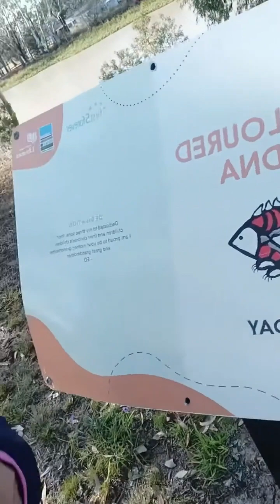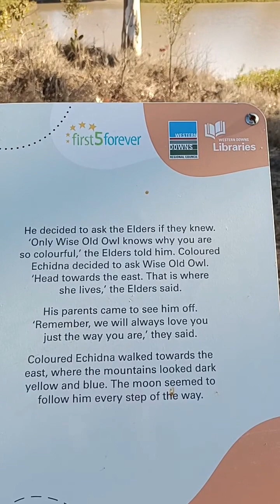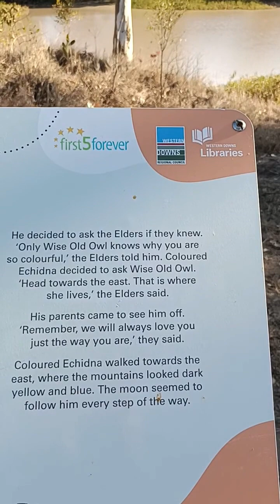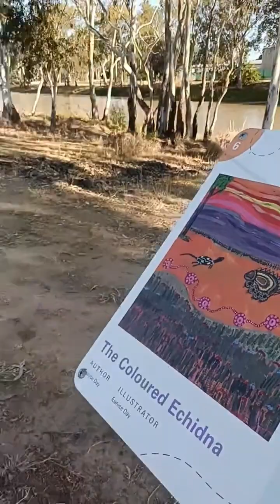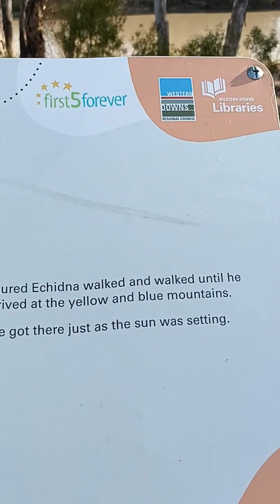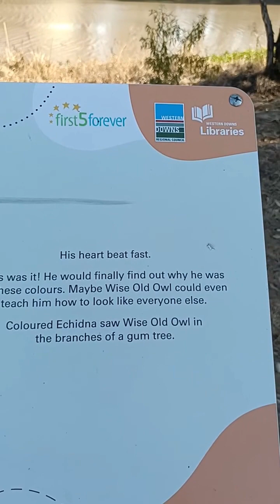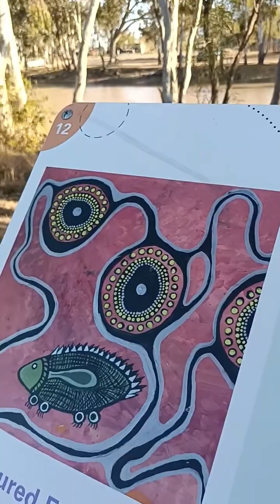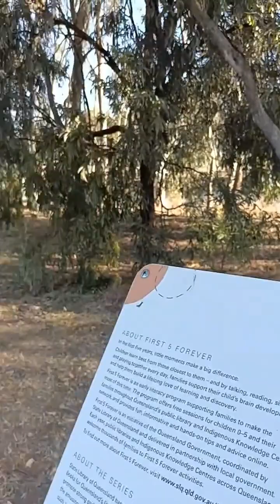The Coloured Echnida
A story by Eunice Day, an elder and storyteller from Queensland.

Learn as you enjoy this walk along Tara Lagoon